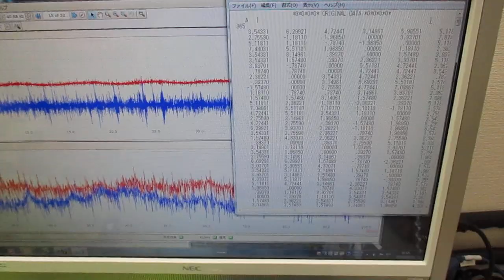超音波の音圧測定解析データ